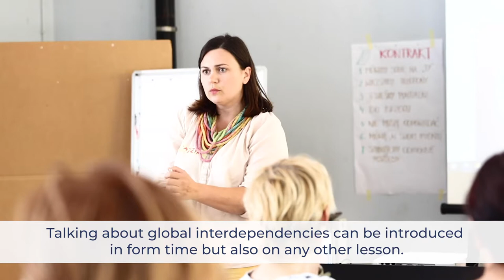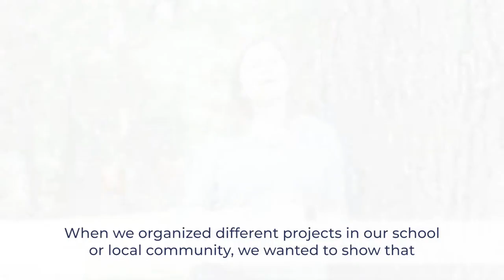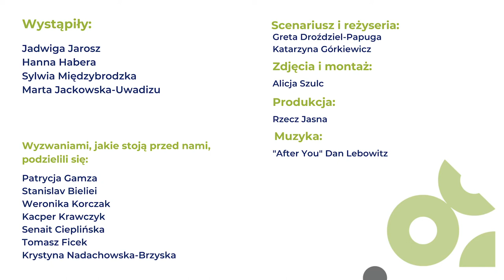Global Education at school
Being a teacher is one of the greatest professions because I have real impact on how this world will look like - says Sylwia Międzybrodzka, a teacher who implements global education topics in her lessons.

Watch the video and meet another amazing teachers who are not afraid to stand up for global goals.

The film "Global Education at school" was created as part of the projects "1Planet4All - Razem dla klimatu!" implemented by the Center for Citizenship Education. Programs financed by the European Union and co-financed by the Ministry of Foreign Affairs of the Republic of Poland nad "W świat z klasą"  financed by the European Union. Its contents are the sole responsibility of the CEO and do not necessarily reflect the views of the European Union or the Ministry of Foreign Affairs of the Republic of Poland.

The projects are part of the DEAR Programme, which funds up to 30 projects that span the EU Member States at any one time. These projects contribute to raising the European public’s understanding and engagement in positive social change, at both the local and international level.